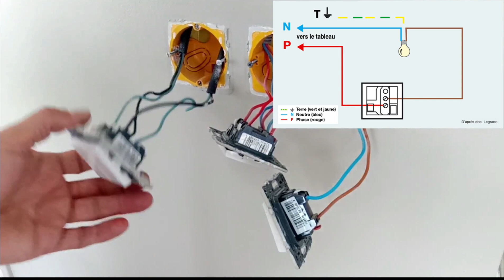COMMENT BRANCHER INTERRUPTEUR VA ET VIENT OU TELERUPTEUR + SCHEMAS ELECTRIQUES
VOICI COMMENT RACCORDER UN INTERRUPTEUR CLASSIQUE
UN VA-ET-VIENT OU UN TELERUPTEUR SELON VOS BESOINS..
Comment contribuer a améliorer ma chaîne en commandant par mon lien Matériel
Marque Legrand Merci ...